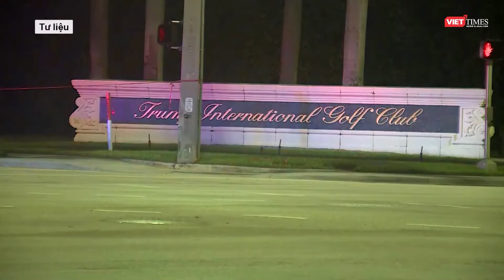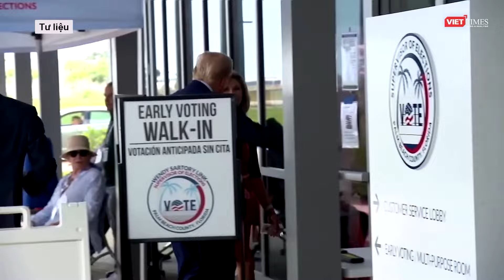PHÓ TƯỚNG VANCE “HẾT LỜI CA NGỢI” TRUMP SAU VỤ ÁM SÁT, KINH NGẠC VÌ ÔNG VẪN “GIỮ ĐƯỢC TINH THẦN TỐT”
Ngay sau khi trở thành ứng cử viên chính thức của đảng Cộng hòa trong cuộc đua vào Nhà Trắng, ông Donald Trump đã chọn Thượng nghị sĩ trẻ của tiểu bang Ohio J.D Vance làm người liên danh tranh cử vị trí Phó Tổng thống. Điều đáng chú ý là trước khi quyết định trở thành phó tướng của ông Trump, Thượng nghị sĩ này đã từng nhiều lần chỉ trích cựu Tổng thống. Tuy nhiên, ở thời điểm hiện tại, ông Vance đã rất “tận tâm tận lực” hậu thuẫn cho cựu Tổng thống. Và mới đây nhất, sau vụ ứng viên đảng Cộng hòa suýt bị ám sát ở Florida, ông JD Vance đã lên tiếng ca ngợi tinh thần tích cực của ông Trump.